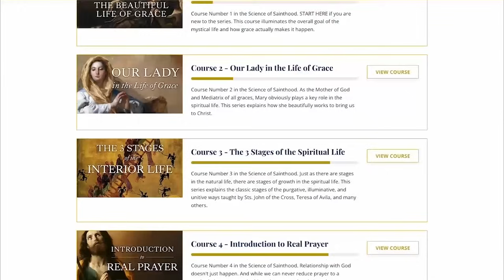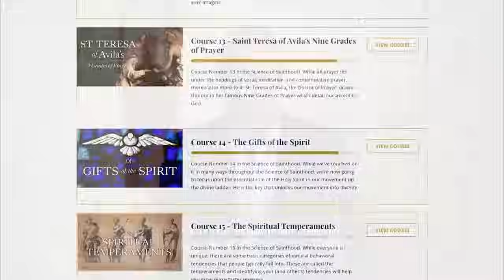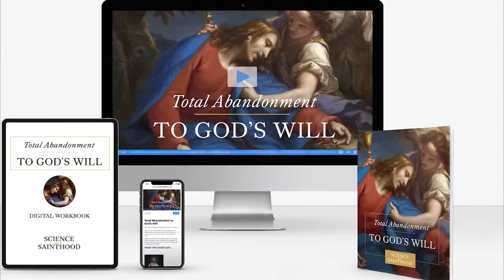Isolation, Weakness, & Shattering the Lies We Tell Ourselves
Matthew Leonard is joined by John Edwards, founder of Just a Guy in the Pew, who shares the story of his journey from addiction and jail to conversion and ministry, and gives deep insights into the power of community in confronting interior and exterior isolation. This is a POWERFUL episode!

🔵 Check out Just a Guy in the Pew to find resources for starting a men's group at your parish

🟡 Start your spiritual transformation right now! Sign up for a totally FREE 2-week trial of the Science of Sainthood program: no credit card required, no cancellation, just sign up and watch!

0:00  John Edwards’ story: From drugs and jail to conversion and ministry
11:10  The most pressing problems haunting men
16:00  The mystical importance of relationship
23:47  Why prayer is so crucial
30:00  How to have a life of prayer
34:30  Becoming a disciple
40:00  Engaging men in the church
49:00  Parish groups as a way to grow and help your brothers
58:00  Forgiveness allows you to heal and grow
1:05:00  Understanding your predominant fault and being made whole in Christ
1:11:30  Why we were made to give of ourselves and surrender
1:16:00  About Just a Guy in the Pew, the ministry for men’s groups

About this Episode:

If you had met John Edwards when he was in jail for possession of cocaine, you probably wouldn't have expected him to be changing lives as the leader of the men's group at his parish a few years later - let alone founding a nationwide men's ministry.

But you would have been wrong.

Because God used that experience of hitting rock bottom to redirect John's life onto a completely different trajectory.

The healing and conversion process he underwent led him to want to help other men do the same, and that's how Just a Guy in the Pew was born.

In today's Art of Catholic podcast, John shares stories and insights he's gained from guiding countless men to a deeper relationship with Christ.

But don't think for a second this is an episode only for men.

We hit topics that affect everyone like:

-Shattering the lies we tell ourselves
-Why isolation is the Devil's playground
-The most pressing problem haunting men (Listen up, ladies! You need to hear this.)
-The beautiful power of weakness
-Why community is absolutely essential for men & women

This is a must-listen episode for anyone longing for the deep joy that comes from an intimate relationship with God and the mystical body of Christ.